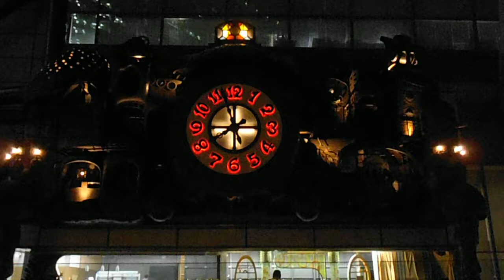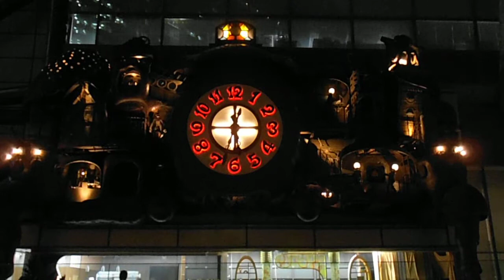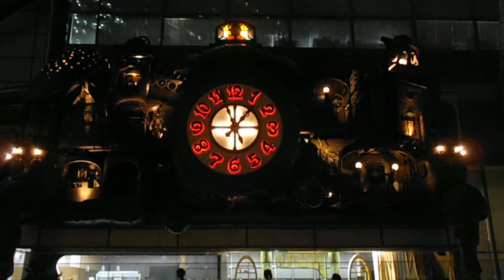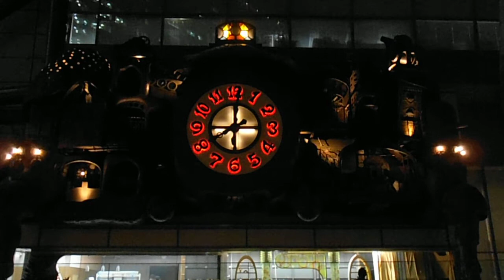DSCF9483日本テレビ20140521スタジオジブリの時計 夜8時